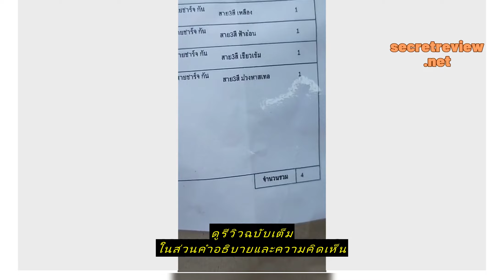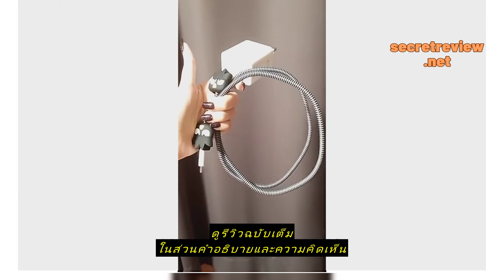Review ส่งจากไทย มี30สี❗ยาว1.6เมตร❗สายเกลียว สายหูฟัง ถนอมสายชาร์จ กันสายหัก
ซื้อราคาที่ถูกที่สุดบน Shopee ที่นี่

ส่งจากไทย มี30สี❗ยาว1.6เมตร❗สายเกลียว สายหูฟัง ถนอมสายชาร์จ กันสายหัก